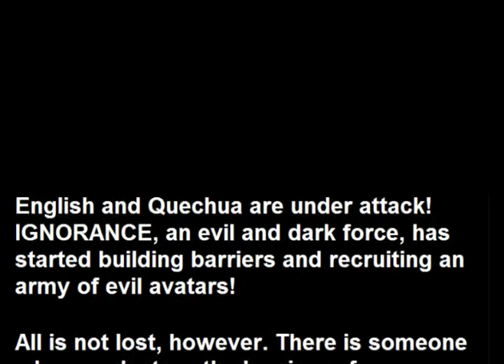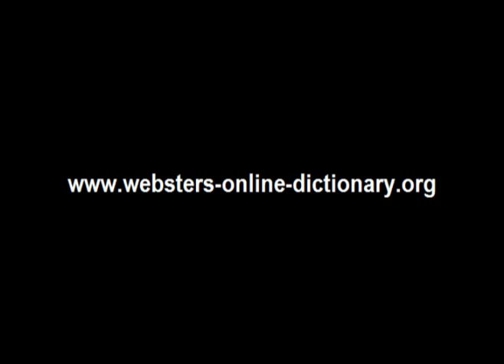Webster's Quechua - English 3D Fantasy Adventure